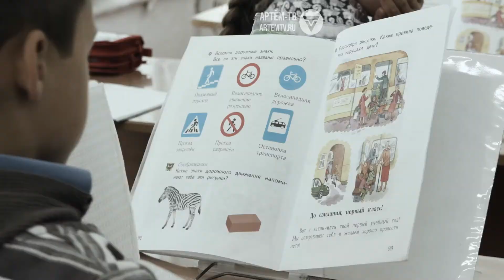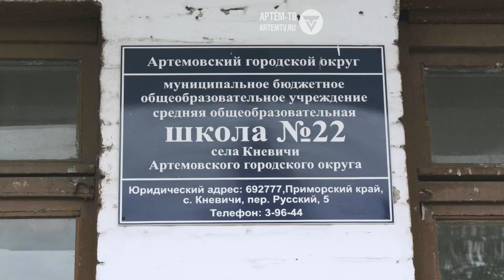«Школа будущего» - СШ №22